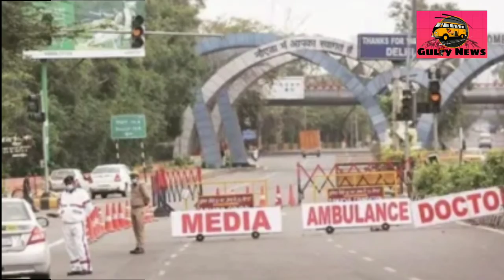Delhi govt, private hospitals to be reserved for residents only: Arvind Kejriwal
Amid the rising cases in Delhi and the controversy over the availability of beds in Delhi hospitals, Arvind Kejriwal has announced that the state government and some private hospitals will be reserved for the residents of the national capital only. Also, the Delhi borders would be opened from tomorrow.

Story - Kaajal Singh
Editing - Harsh Rajput